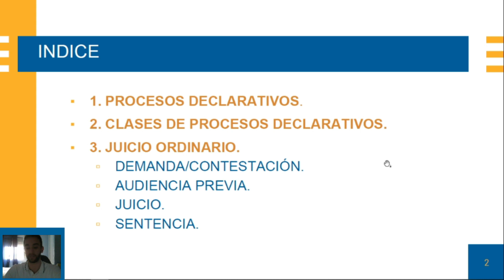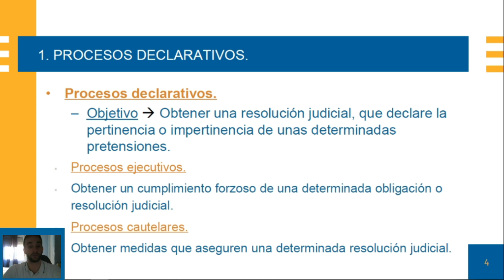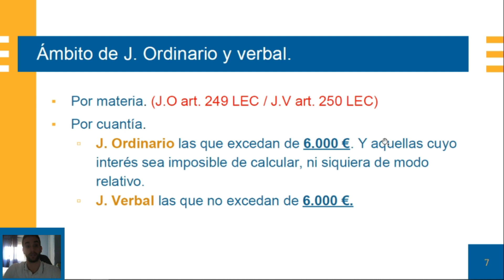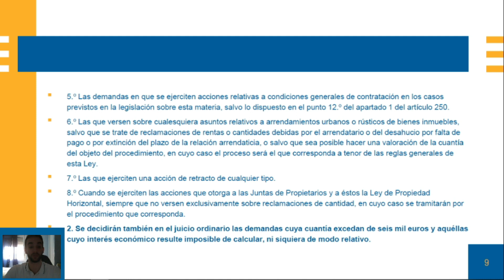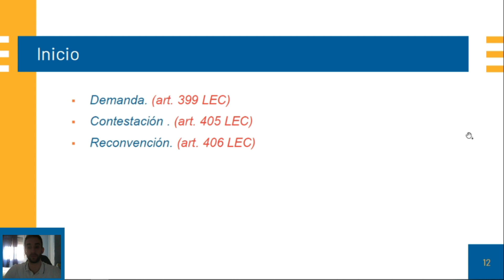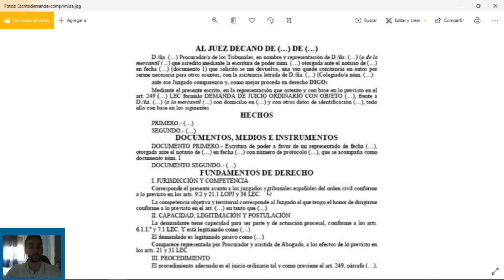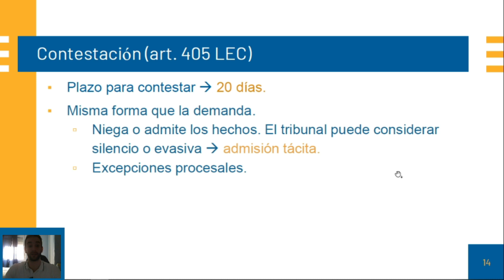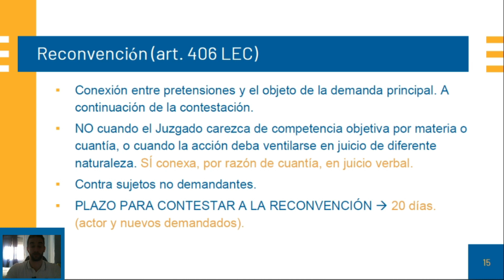📕 JUICIO ORDINARIO (I) | Procedimientos declarativos en la LEC (I)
VídeoTema OPOSICIONES 2020 |JUICIO ORDINARIO | Procedimientos declarativos en la LEC (1) ✔️✔️